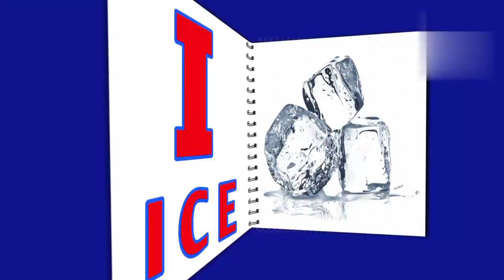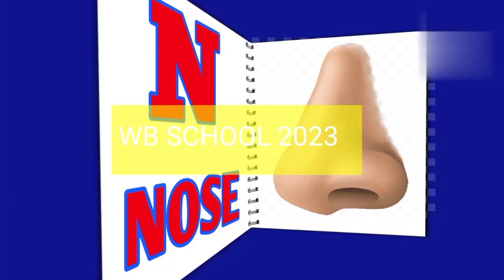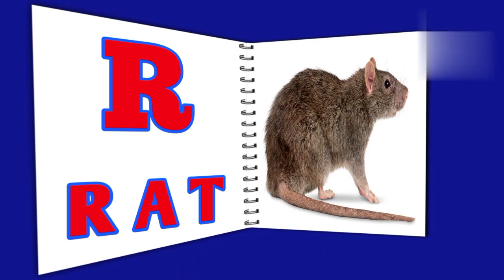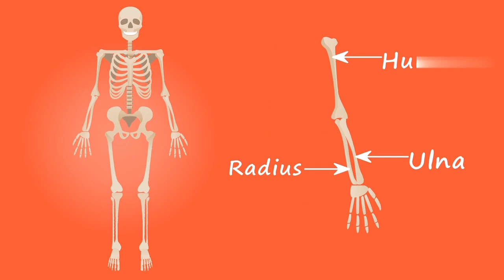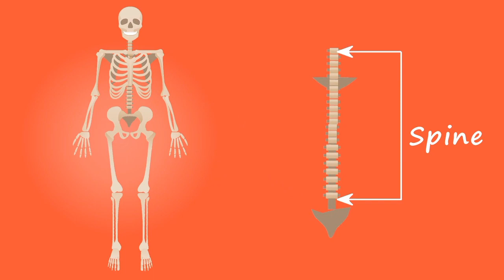Phonics Song ||ABCD Rhymes for Children ||A for Apple ||ABC Alphabet NurseryRhymes4K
Kids Alphabet songs for children|KIDS RHYMES
This video is teaching about the following alphabets